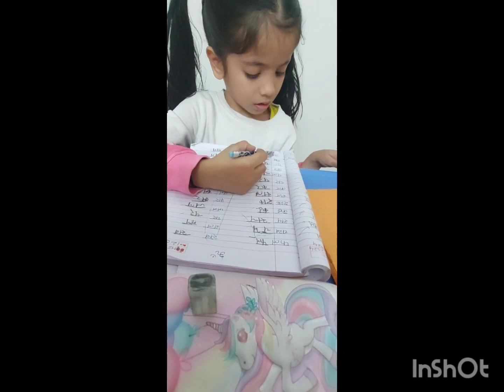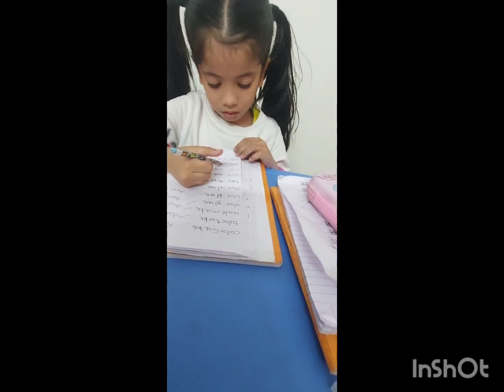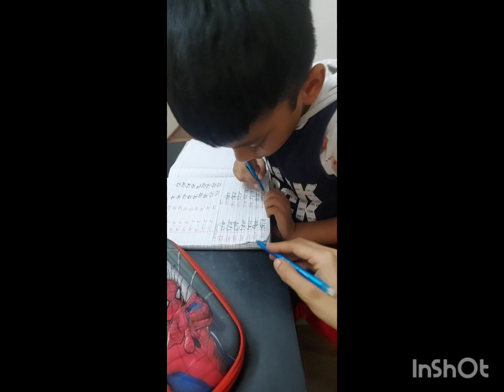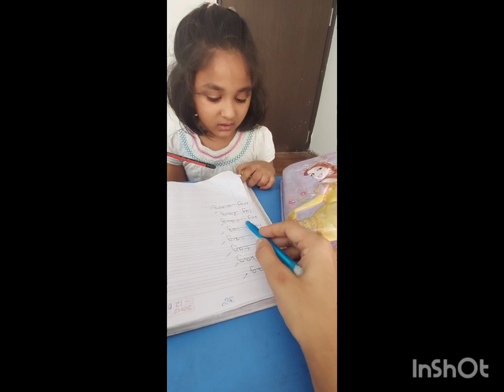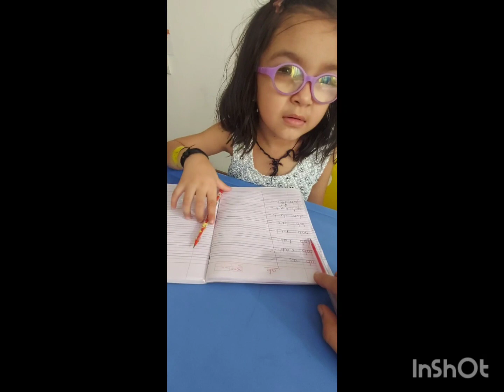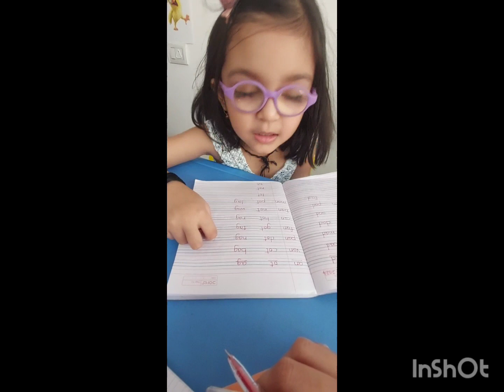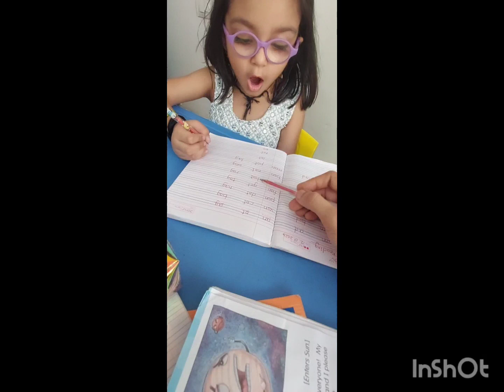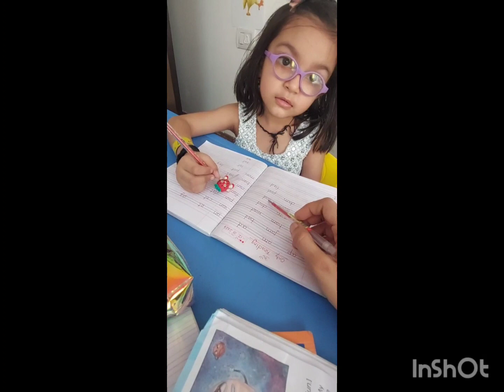13 January 2024